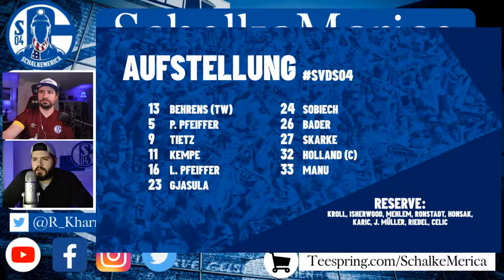TOPSPIEL NEXT! | Darmstadt 2-5 FC Schalke 04 | Episode 155 | SchalkeMerica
Results fell our way yet again. Because of this we are in sole position of first place with two points on Werder Bremen. Oh by the way, whom we play next! Tell us your thoughts on the in the comments!

⏱️⏱️VIDEO CHAPTERS⏱️⏱️
00:00 - Show start